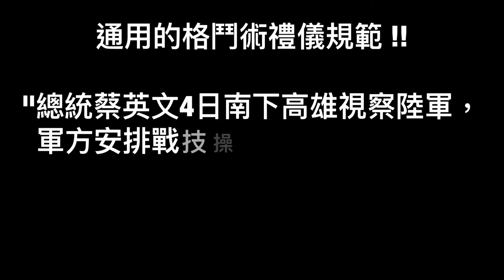把總統當成格鬥對練的選手看待？！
呷新聞：蔣公在世？ 部隊對總統「蔡婆」行鞠躬禮 陸軍八軍團硬凹：通用禮儀、代表武者風範及禮節